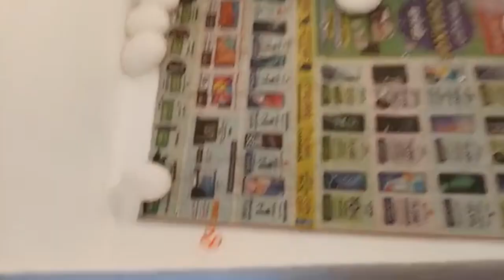99 ಮೊಟ್ಟೆಯ ಸಾಮರ್ಥ್ಯದ ಅರೆ ಸ್ವಯಂಚಾಲಿತ ಥರ್ಮಾಕೋಲ್ ಇನ್ಕ್ಯುಬೇಟರ್ incubator Tumkur Tumakuru